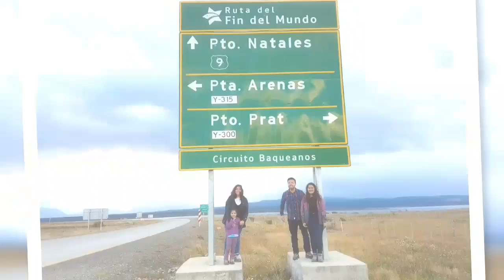Vacaciones 2017 Puerto Natales